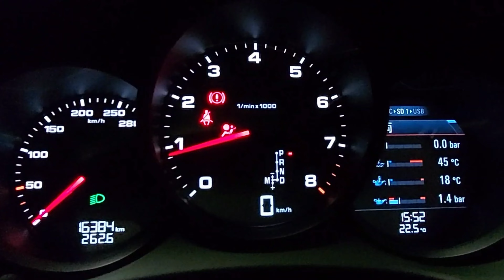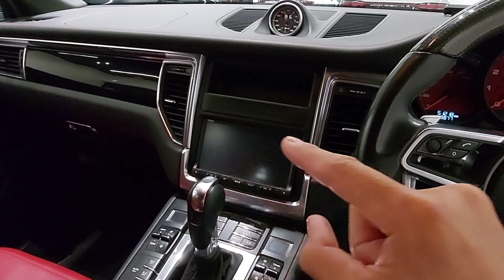ポルシェ 新・旧マカンの違いを比べてみました PORSCHE MACAN SUV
ポルシェのスポーツSUVであるマカン、こちらの前期型・中期型・後期型の違いを5分でまとめてみました。自分好みのマカンを選ぶ参考になれば幸いです。
ちなみにマカン3のヘッドライトはPDLSが標準装備で、PDLS+はオプションでした。訂正します。